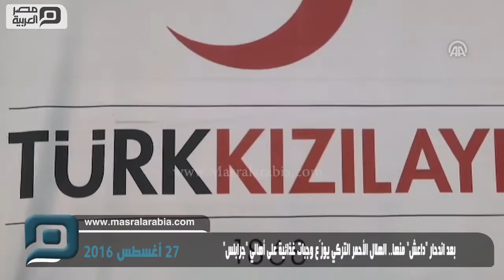مصر العربية | بعد اندحار "داعش" منها.. الهلال الأحمر التركي يوزّع وجبات غذائية على أهالي "جرابلس"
وزّعت جمعية الهلال الأحمر التركي، اليوم الجمعة، مساعدات غذائية، على أهالي مدينة "جرابلس"، شمالي شرقي حلب السورية، عقب اندحار تنظيم "داعش" الإرهابي منها قبل يومين، جراء عملية عسكرية نفذها "الجيش السوري الحر" بدعم من قوات خاصة تركية.وقال مراسل الأناضول، إن المساعدات دخلت من معبر "جرابلس قارقاميش"، في وقت متأخر من مساء الجمعة، ورافقتها عناصر من "الجيش الحر"، إلى أن وصلت مركز المدينة.